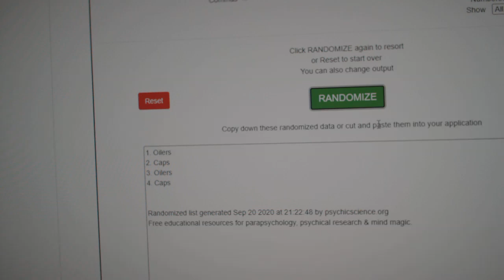Multi Randoms - C&C GB #12,454